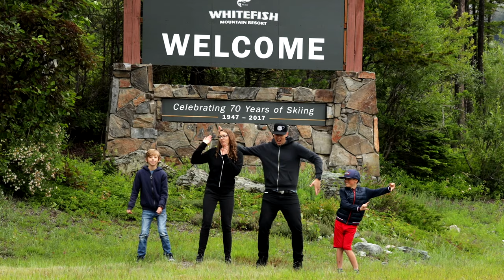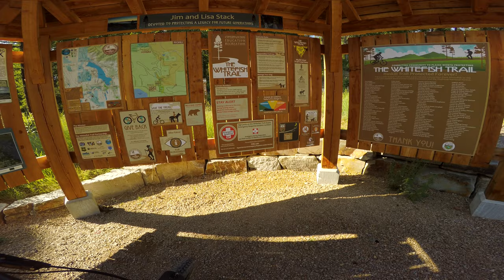you won't BELIEVE what's in MONTANA // Whitefish Mountain Resort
How have I not ridden in Whitefish Montana before?! Do yourself a big fat favor and check out this video to see just what's going on at Whitefish Mountain Resort. Check below for resort and trail details.

The trails we hit can be all found on my Strava feed

Our fancy motorized camera slider:

Cheers!